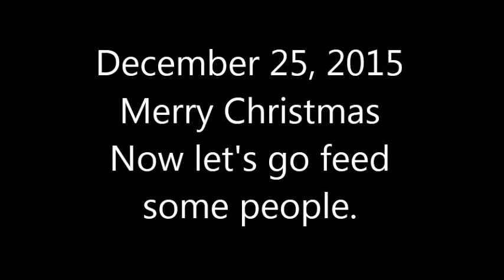Merry Christmas ...Now eat!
I was happy to get a call from Ned requesting to use the Molly-Mobile to distribute food to some kids. It was a pleasure to help.